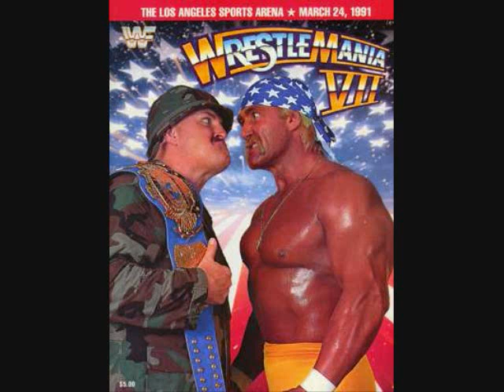Sgt Slaughter Theme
Sgt. Slughter's original WWF Theme.